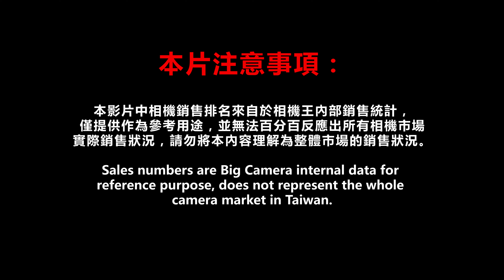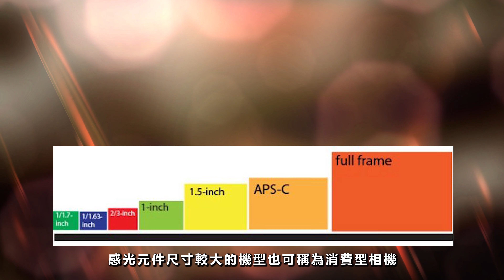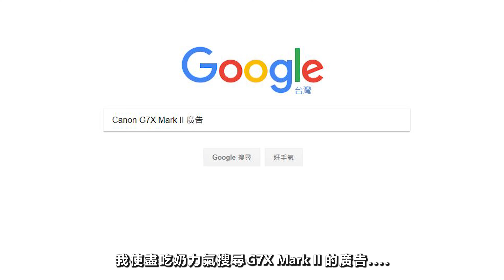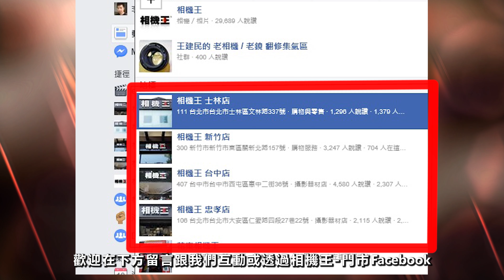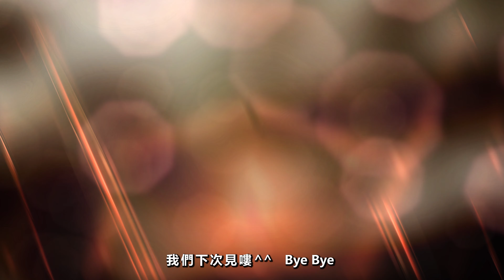《相機觀點》2017年上半年銷售排行榜 - 消費型相機 001【相機王】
這是第一支專屬相機王的節目內容，聊到了今年最熱門的前五大消費型相機，對還沒決定要買哪台相機的朋友們來說，具有一定的參考價值，有朋友還在考慮要買哪台相機無法下決定的？請分享這支影片給他／她吧！